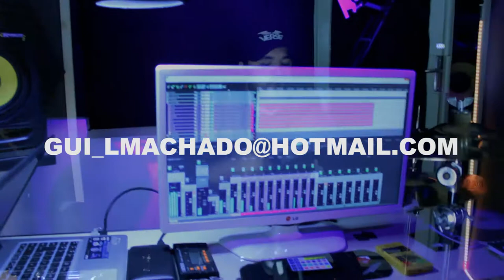Gravações Online de Bateria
[TAGS]
drum cover,drum,cover,cover bateria,drums,drum cover 2017